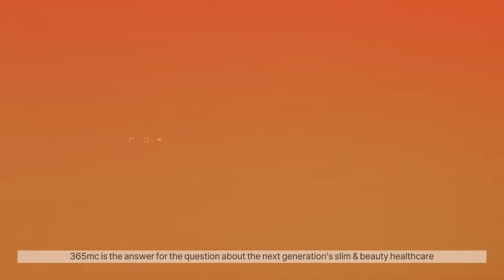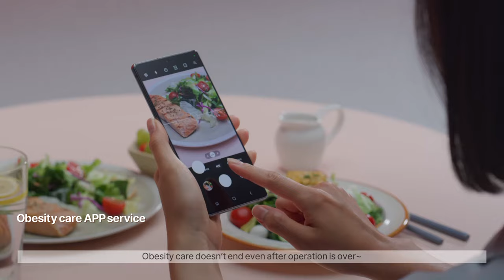365mc | Smart hospital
Line: @365mceng